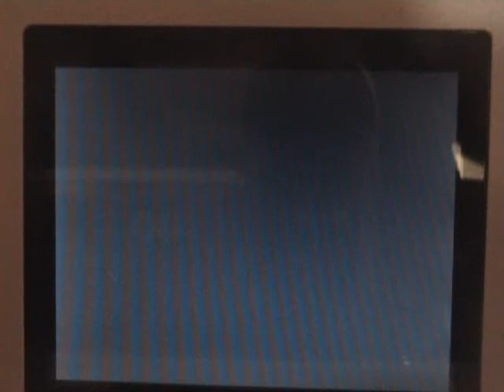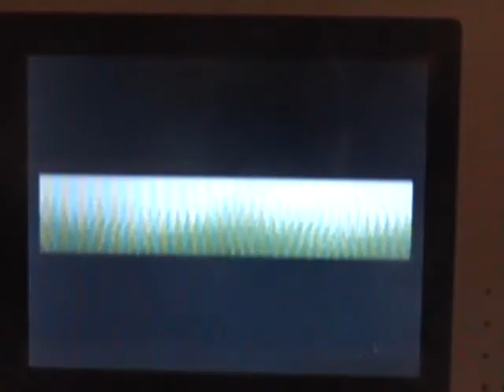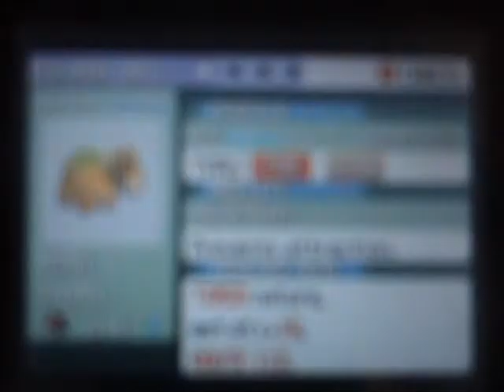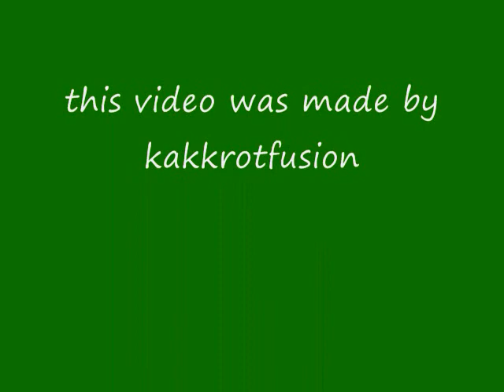pokemon emerald ramdom shiny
i did find it on mt.pyre i was looking for a chimecho i hunt and train very hard so i was able to find shiny and this is my best video ever